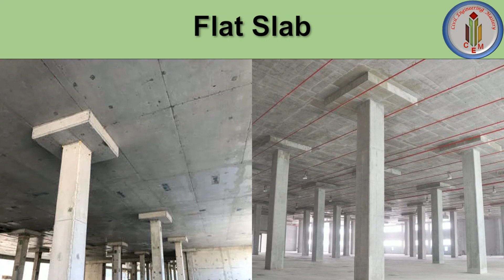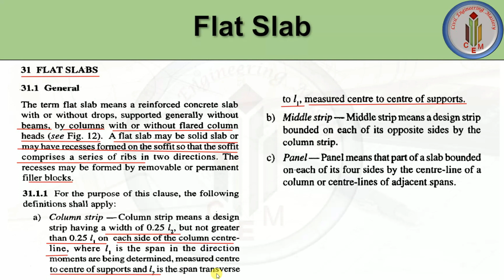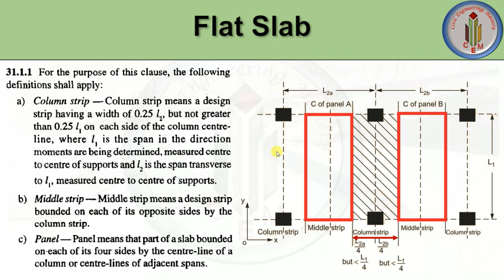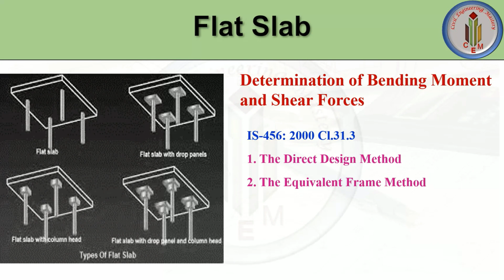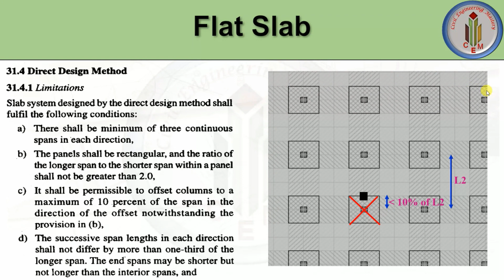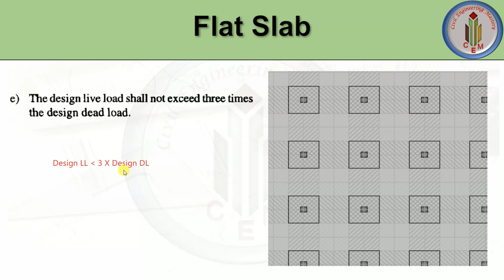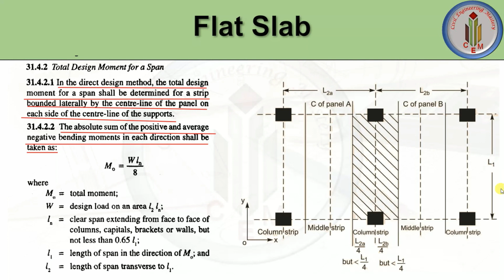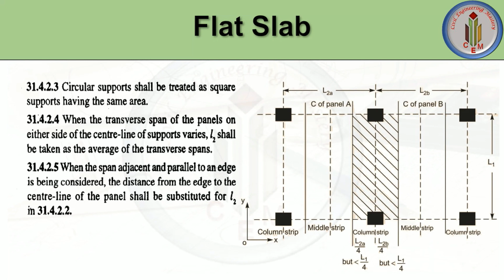Flat Slab | Column Strip | Middle Strip | Panels | Direct Design Method | Bending moment and shear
Hello Friends!!!
This video explains flat slab technical terms Column strip, middle strip, panels, and two design methods to find out the bending moment and shear force, direct design method as per IS-456:2000 and its limitations.